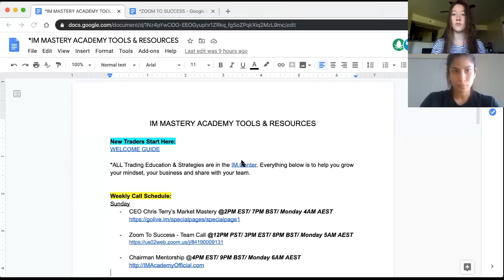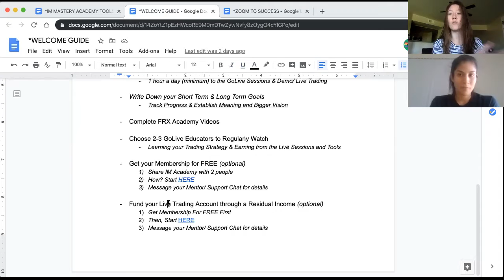Zoom To Success w/ Alex Mayorga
Weekly Training and Q&A to help YOU stay on track for success, build your belief and get the results you want!